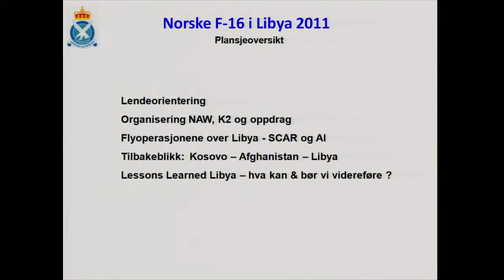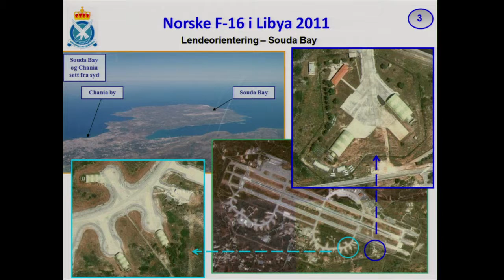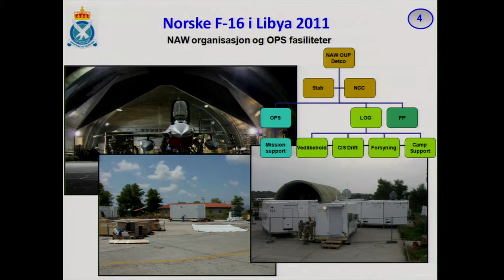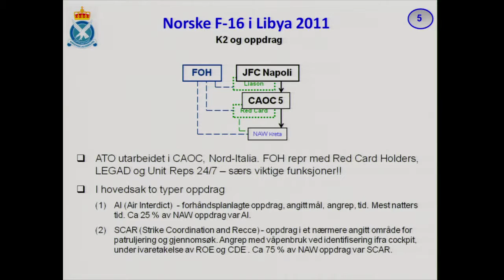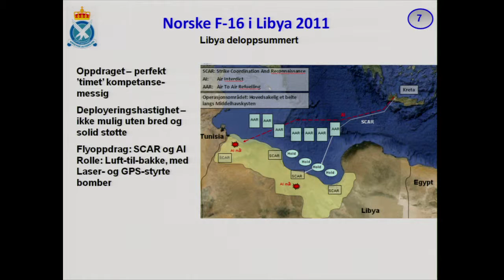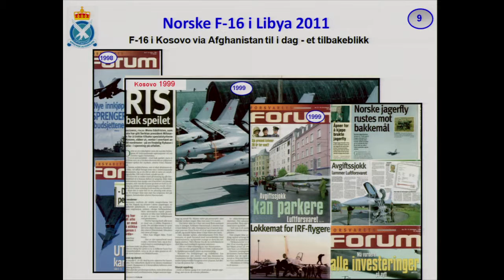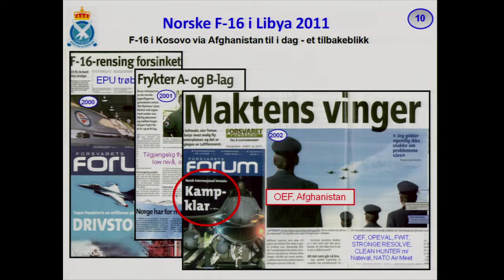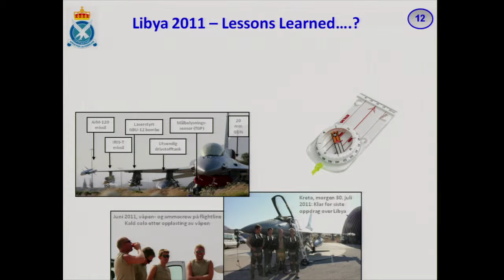Luftmaktseminar 2012 - Sandnes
Detachment Commander - det norske bidraget: en ubetinget suksess?